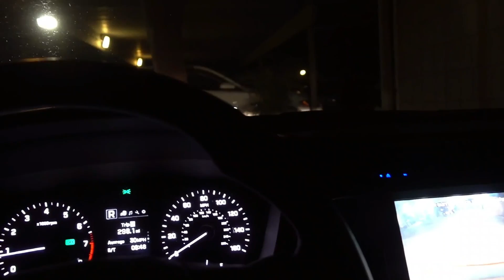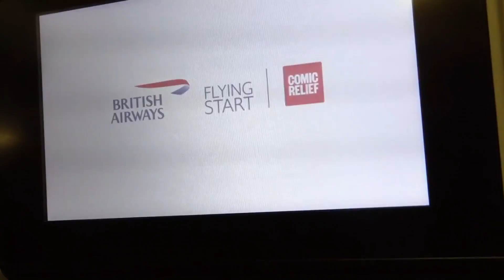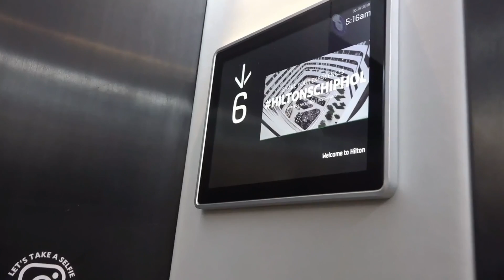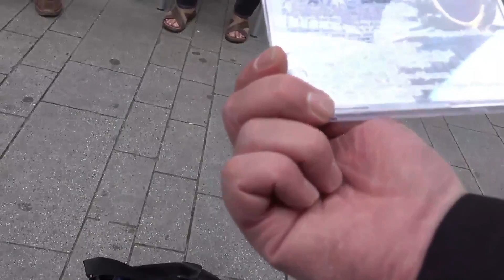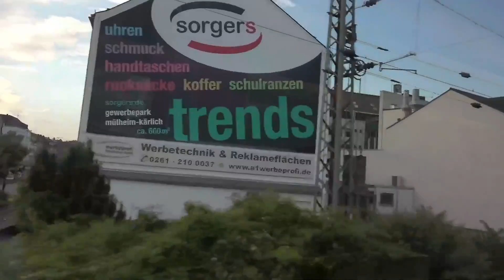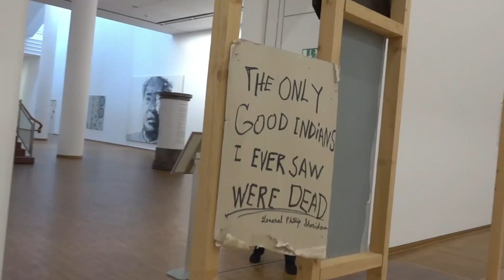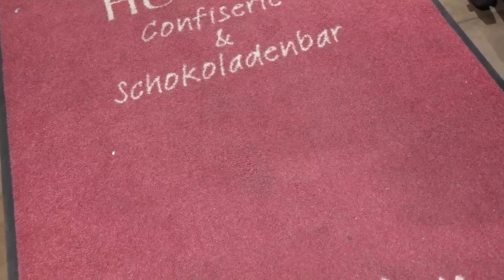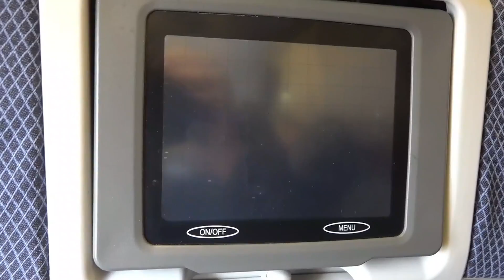Cologne stable ver 2